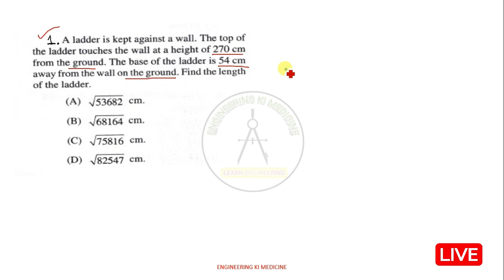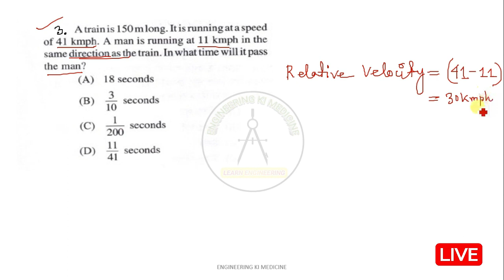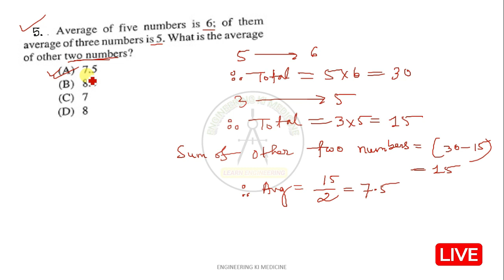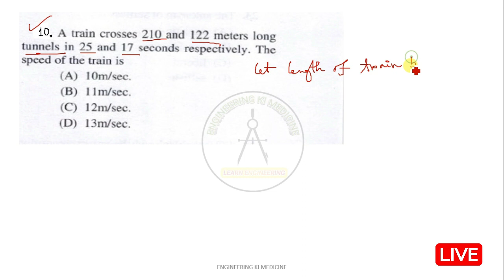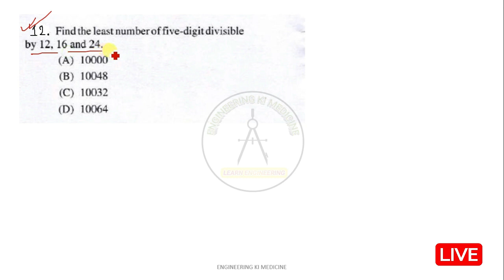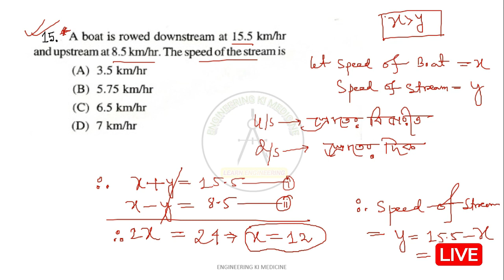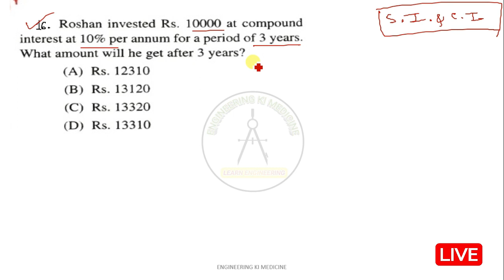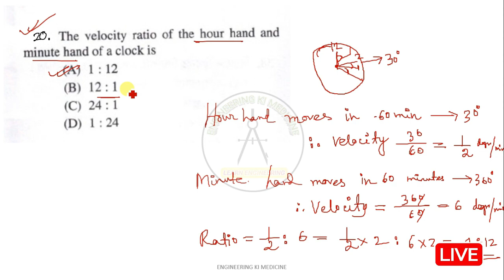PRACTICE SET- 4 II WBPSC LABORATORY ASSISTANT OF GOVT. POLYTECHNIC II MATHEMATICS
saha.narayan40@okhdfcbank
2. INSTAGRAM-
3. FACEBOOK-
6. TWITTER-